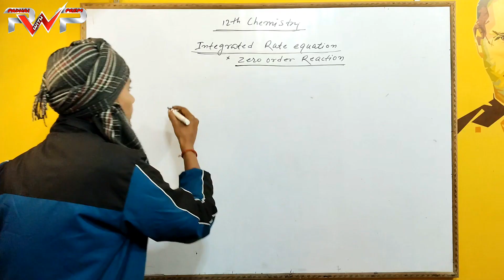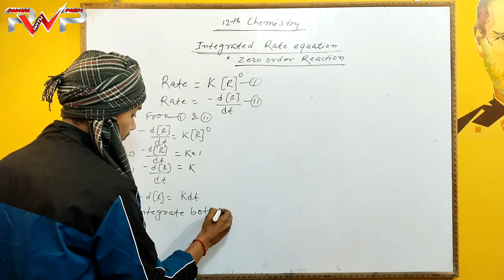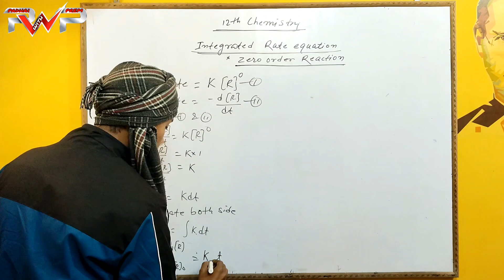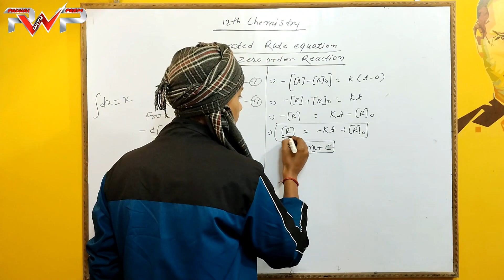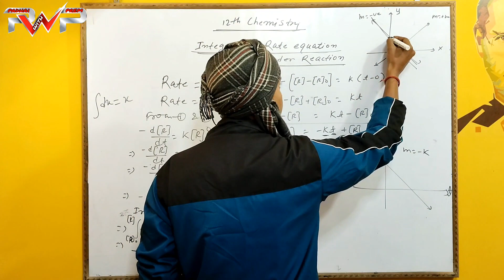zero order reaction||Chemistry 12th